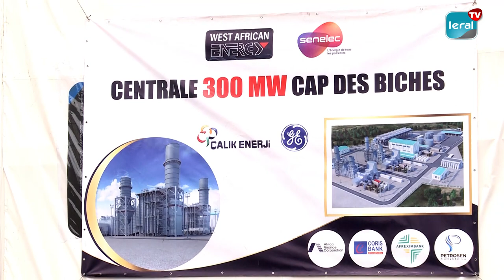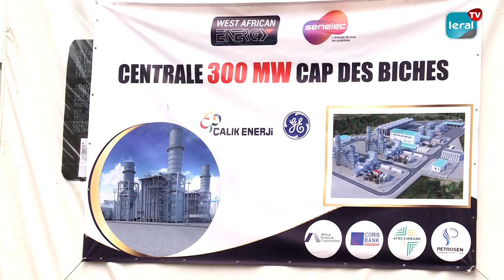Port autonome de Dakar: Des machines réceptionnées pour la nouvelle centrale du Cap des Biches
Le  Port autonome de Dakar, en compagnie des dirigeants de la West African Energy et la SENELEC ont réceptionné  des machines pour la nouvelle centrale du Cap des Biches investi d'un montant environ 283 milliards de Francs. Elle est constituée des équipements notamment des turbines, des alternateurs pour la centrale de 300 MégaWatt. D’après le directeur général de la Senelec, le port autonome de Dakar a déchargé le bateau  en trois jours. Et, ces machines  peuvent favoriser l'amélioration et la baisse du coût de l'électricité au Sénégal.